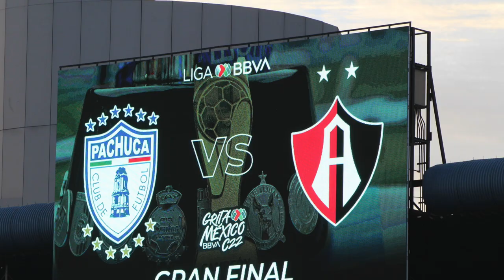Atlas Bicampeón del Fútbol Mexicano!! Así se vivió y las reacciones de los protagonistas!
Reacciones en cancha de los bicampeones Edgar el "Gary" Zaldívar, el capitán Aldo Rocha, el DT Diego Cocca, Camilo Vargas, Julio Furch, Luis el "Huesos" Reyes, Gaddi Aguirre, José Abella y Julián Quiñones.

Así se vivió la Gran Final de Vuelta en el estadio Hidalgo donde los "Tuzos" del Pachuca vencieron por dos a uno a los "Rojinegros" del Atlas; sin embargo, el Atlas de Guadalajara se consagró bicampeón al ganar 3-2 en el marcador global.

En la Gran Final de Ida en el Jalisco el pasado jueves 26 de mayo, el "Zorro" lo ganó 2-0 con goles de Luis Reyes en seco remate de cabeza y en un regate vertiginoso del colombiano Julián Quiñones. Pachuca falló en varias ocasiones tras cinco arribos ofensivos del lateral derecho Kevin Álvarez.

En la vuelta llevada al cabo en el estadio de los hidalguenses, los goles fueron anotados por Romario Ibarra en un "dribbling" por la banda izquierda en el que se internó en el área y ante la salida de Vargas, remató al segundo palo en bello disparo; posteriormente el argentino Julio Furch empató los cartones a través de la vía penal ante una mano del lateral izquierdo de Pachuca, Daniel Aceves. Antes de finalizar el primer tiempo Nico Ibañez remató un centro con la cabeza al segundo palo y puso el marcador 2-1.

En el segundo tiempo el partido se trabó, Atlas se plantó bien y el marcador no se movió más. El DT de los "Tuzos", Guillermo Almada, retiró de la cancha a dos de sus jugadores más desequilibrantes, Romario Ibarra y Avilés Hurtado; por su parte, Diego Cocca retiró del campo al lastimado Anderson Santamaría quien desde hace varias semanas sufría de una fractura en la nariz y quien no ha podido completar los partidos, para dar ingreso a Diego Barbosa para reforzar el medio campo y apoyar en labores defensivas.

Aníbal Chalá dejó el rectángulo verde por expulsión cuando faltaban menos de 15 minutos para finalizar el encuentro, pero Pachuca ya no pudo abrir el cerrojo de "La Academia" con la entrada de Fernando Navarro, Brayan González y Roberto de la Rosa.

Atlas, digno campeón del Clausura 2022 a base de "Trabajo y humildad" tal y como lo citaron varios de sus futbolistas, asimismo, algunos de ellos coincidieron en dedicar la victoria a Dios.

Terminó un campeonato más y yo quiero agradecer el apoyo de mis compañeros de Dame Bola de Radio 13: David Navarrete, Juan Ignacio Oviedo, José Luis Calvillo, Sarai Camarillo, Mario de la Cruz, Juan Vera López, Rodrigo Arista, el profe Raúl Flores, Alex Cárdenas, Erick Guerrero, Erick Kin y Mariana Quiñones.